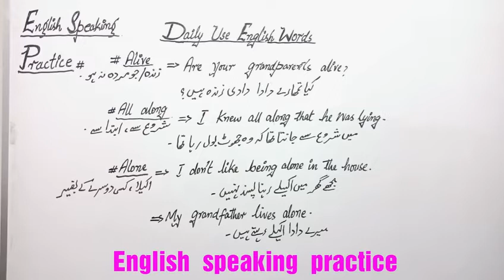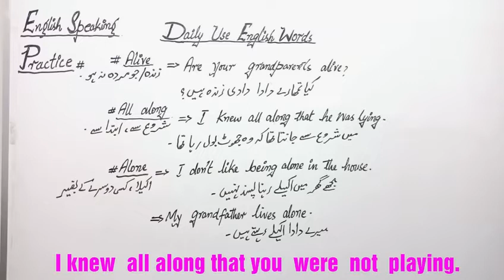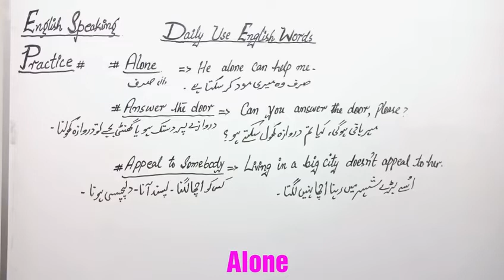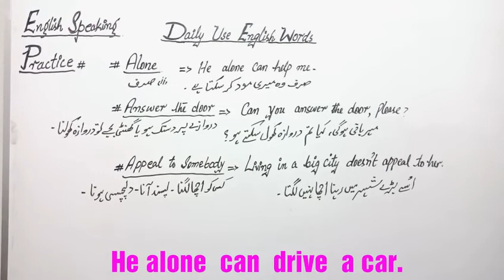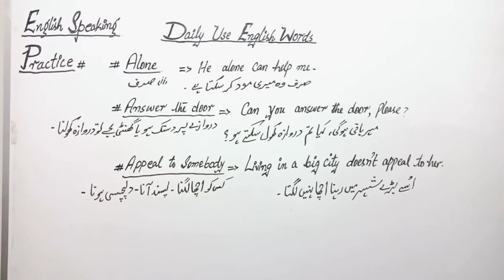Daily Use English Words | Vocabulary | Daily Use English Words and Sentences With Meaning-Urdu/Hindi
Very easy five daily use english words and sentences with meaning in urdu and Hindi,make the most of them to beautify your spoken English...